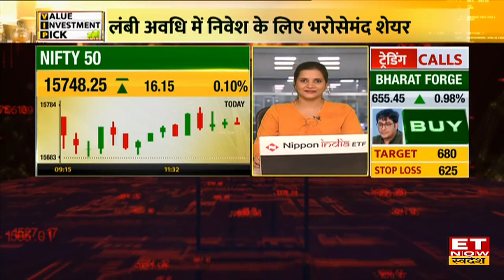Long Term में GAIL Share कराएंगा दमदार कमाई, Indian Oil Share पर जानें Options Trading Call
Stock To Buy | VIP Share | Share Market Live |
Havells Stock & Ashok Leyland Share में आज क्या करें?
जानिए Experts की राय।